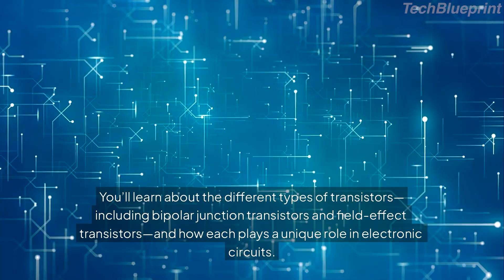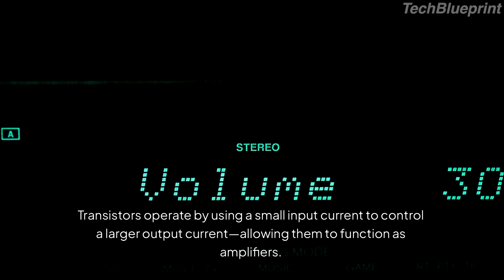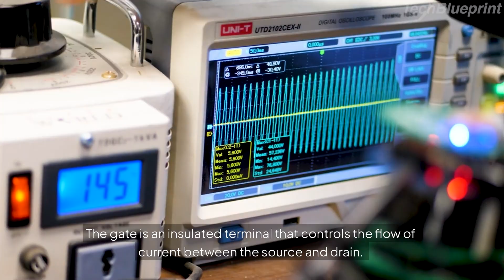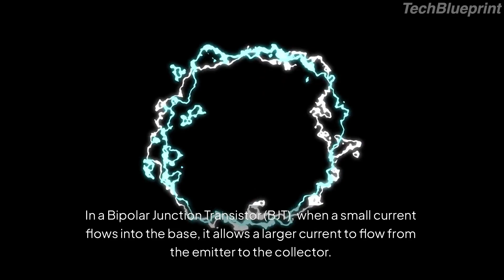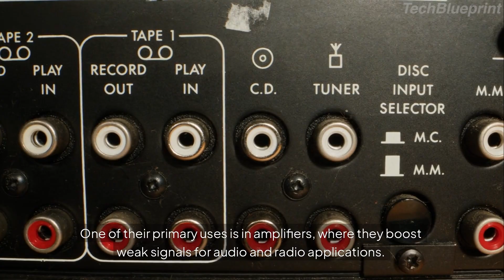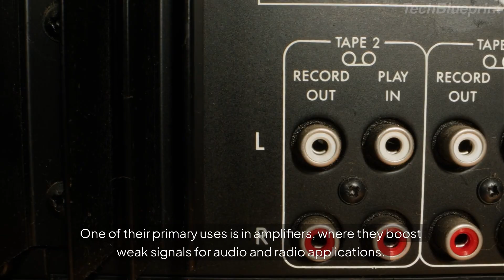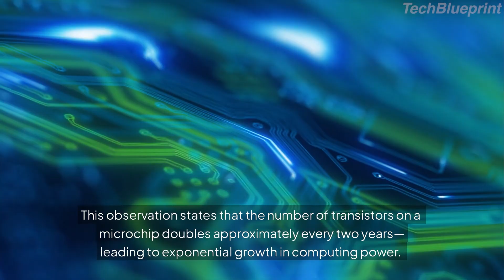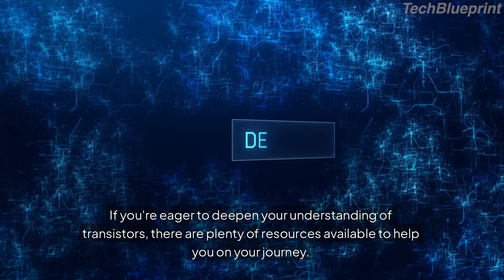Transistors: The Tiny Switch That Changed The World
Transistors are the backbone of modern electronics, powering everything from smartphones to computers. But how do they work? In this video, we take a deep dive into the fascinating world of transistors, breaking down their structure, functionality, and real-world applications.

What You'll Learn:
✅ The basic concept of transistors and their role as switches and amplifiers
✅ The structure of Bipolar Junction Transistors (BJTs) and Field-Effect Transistors (FETs)
✅ How transistors amplify signals and enable digital circuits
✅ Their applications in computing, telecommunications, and everyday devices
✅ The impact of transistors on modern technology and Moore's Law

Whether you're a beginner curious about electronics or a tech enthusiast looking to expand your knowledge, this video is for you. Watch until the end to uncover the secrets of one of the most essential components in electronics!